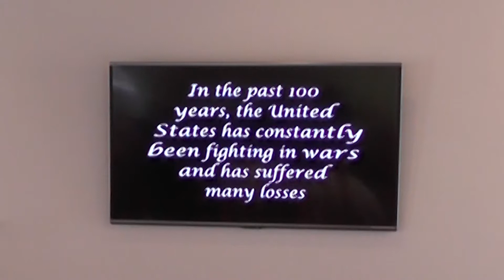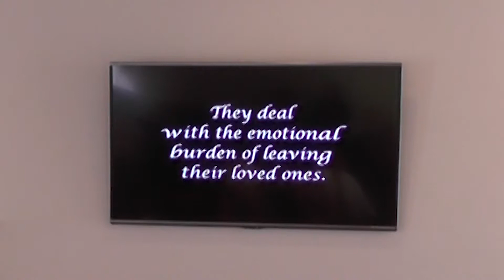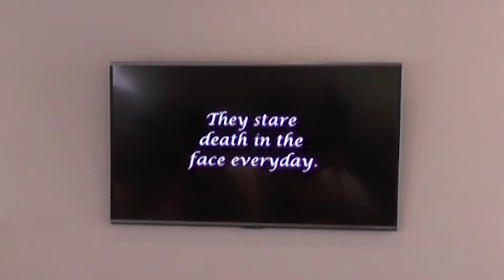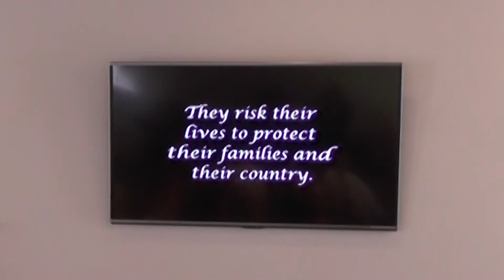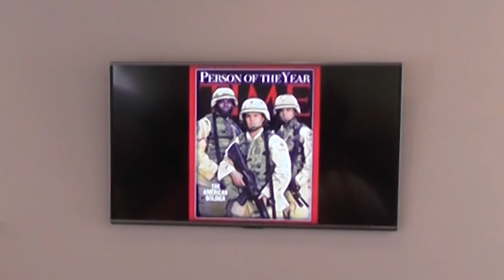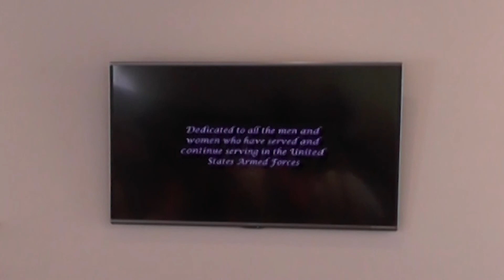Memorial Day Dedication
This is a Memorial Day Dedication to those who fought for our country.